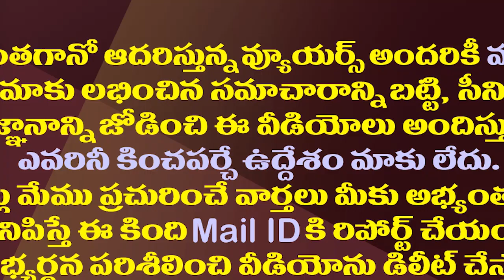చంద్రబాబుకు కరకట్ట దెబ్బ గట్టిగా తగిలినట్లుందే.!| TDP's Strange Argue On Chandrababu karakatta House